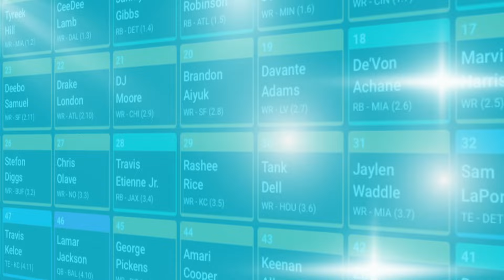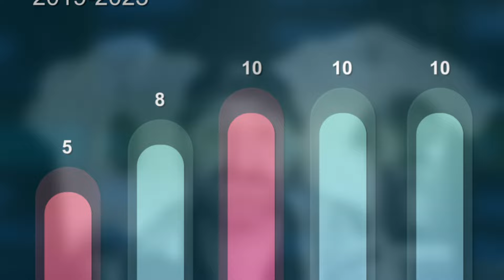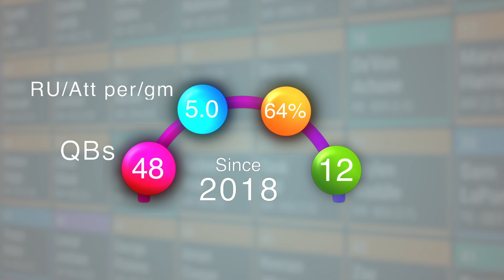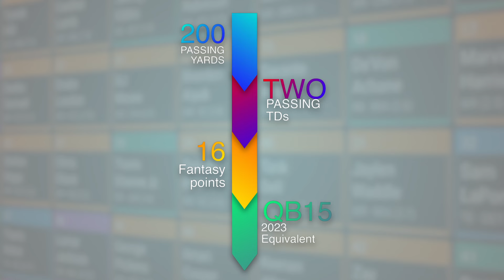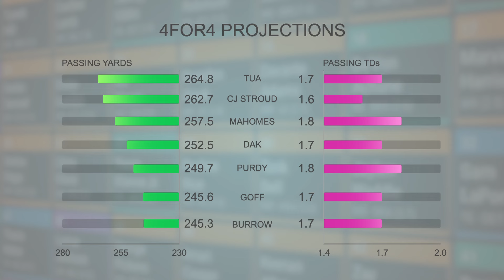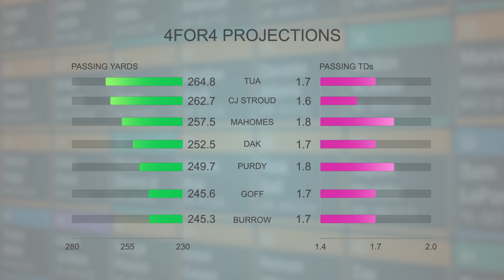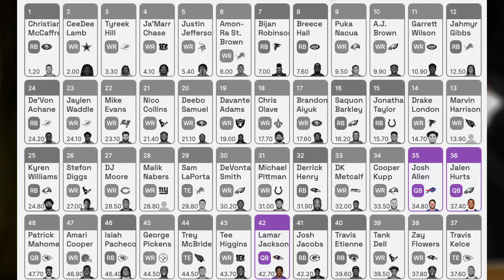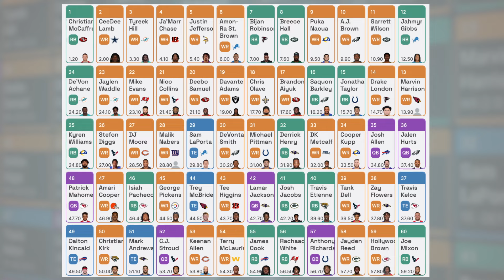What Makes An Elite Fantasy Football Quarterback? | Best Ball Strategy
The Winning Formula: Decoding Elite Fantasy Football Quarterbacks (Best Ball Fantasy Football Strategy)

When it comes to fantasy football best ball draft strategy, there are so many ways to attack this area of fantasy football, but if you want to win, have success and dominate, then Tom has some key facts about drafting elite quarterbacks to bring you more success.

Tom is a writer for FantasyPros, where he's been responsible for large amounts of their best ball content in recent years, along with having written for Underdog Fantasy and Football Outsiders.

Timestamps
0:00 Intro - Elite Quarterbacks Make The Difference
0:43 The Birth Of Dual-Threats
4:24 Can Pocket Passers Compete?
8:28 Targets for 2024
15:35 Outro